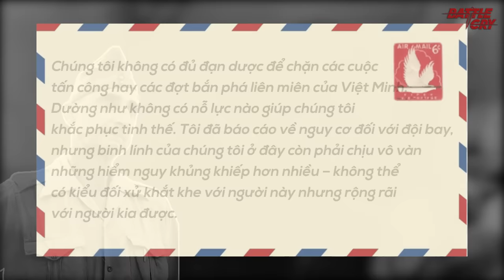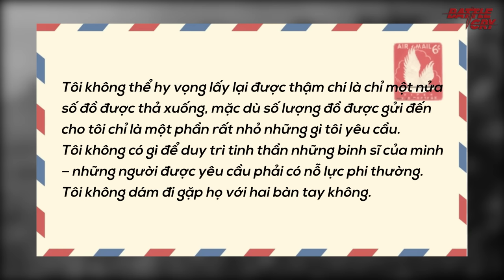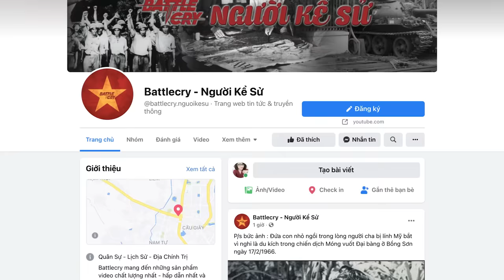TRẬN THẢM BẠI ĐAU ĐỚN NHẤT CUỘC ĐỜI DANH TƯỚNG NAVARRE VÀ BỘ NÃO THIÊN TÀI CỦA TƯỚNG VÕ NGUYÊN GIÁP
▶ SIÊU SALE SINH NHẬT SHOPEE 12/12 TẠI THỜI TRANG NAM FAVITI
▶ MIỄN PHÍ SHIP TOÀN QUỐC CHO ĐƠN HÀNG TỪ 0Đ
    GIẢM GIÁ ĐẾN 70% TOÀN BỘ SẢN PHẨM THU ĐÔNG
     17K SẢN PHẨM VỚI GIÁ 1K
HẢI CHIẾN TRƯỜNG SA 1988 (FULL): TRANG SỬ BI HÙNG CỦA DÂN TỘC CHÚNG TA CẦN PHẢI BIẾT

Khi cụ Hồ biết tin Pháp chọn Điện Biên Phủ để tiến hành trận chiến quyết định, cụ lột ngay chiếc mũ trên đầu và ném lên bàn. Chỉ thẳng vào chiếc mũ đang lật ngửa – ví như một thung lũng sâu và rộng, cụ nói: “Quân Pháp sẽ bị chôn sống ở đây”.

▶ TRẬN ĐỒI THỊT BĂM 1969 (FULL): NỖI KHIẾP SỢ ÁM ẢNH QUÂN MỸ HÀNG CHỤC NĂM